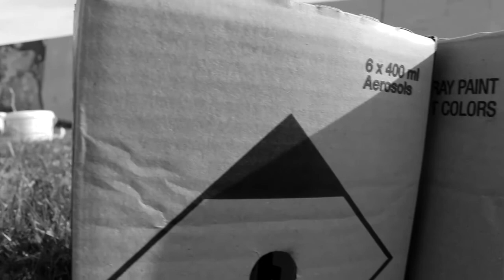Graffiti in Jokela Funny Roosters wall with friend Tom95 my mate from Soto studio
Thats our another collaboration with my great mate Tom'95

Cheers!!